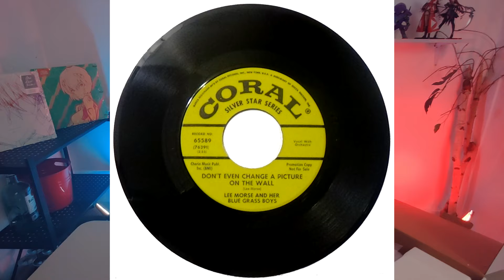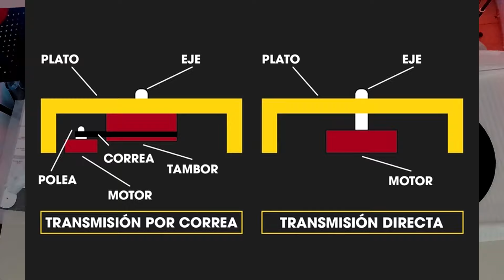Audio-Technica AT-LP60XBT Unboxing y Reseña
Les comparto mi experiencia con mi primer tocadiscos que debo decir me dejo sin palabras.

Deja un comentario si tienes alguna propuesta para el siguiente video
Puedes seguirme en mis redes:

Marcas de Tiempo:
Intro: 00:00
¿Este Toca discos es para mi? 00:21
¿Por que decidi por el AT-LP60XBT? 1:57
Toma esto en cuenta 3:03
¿Cuanto Cuesta? 3:32
Unboxing 4:36
Set up 8:17
¿Como suena? 17:45
Conclusion 20:25